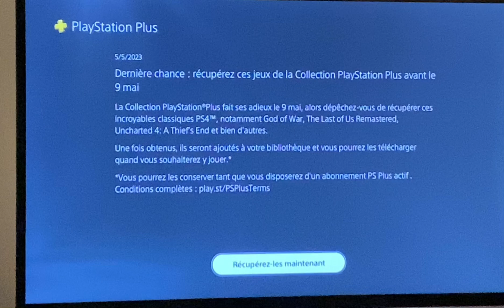le PlayStation PLUS vat DiSPARRAÎTRE le 9 mai 2023 ￼ou 2024 😔 🫢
DATE de sortie de la vidéo

                MON TWiTCH

                  MON discord